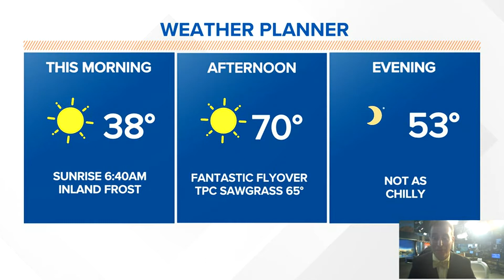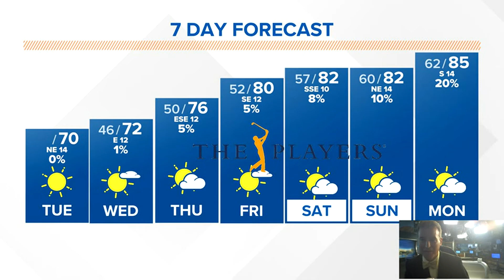Winter to start and Spring to finish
Home sweet home sunshine is here to stay with warmer weather beginning today.